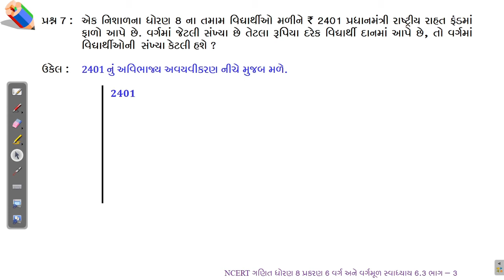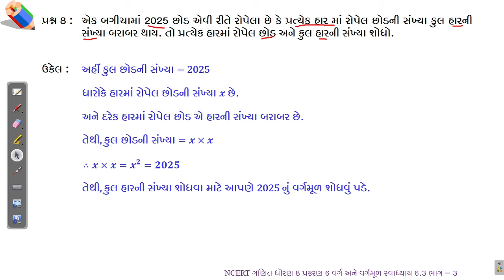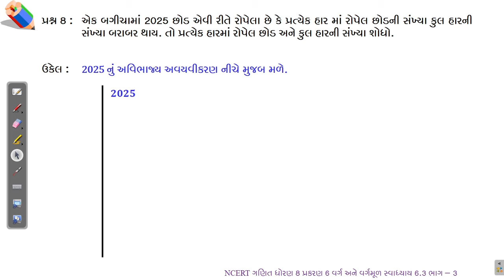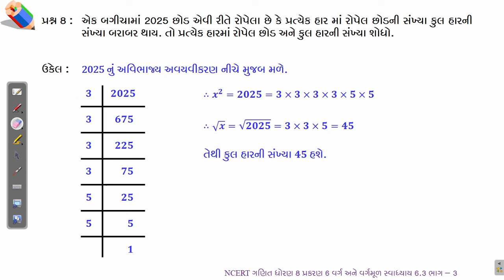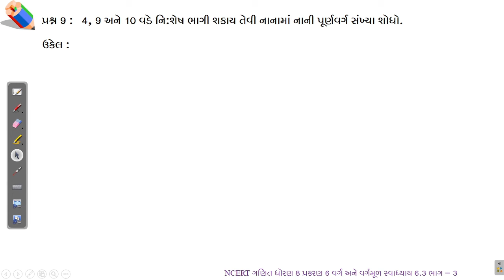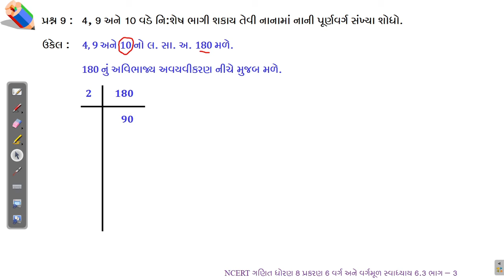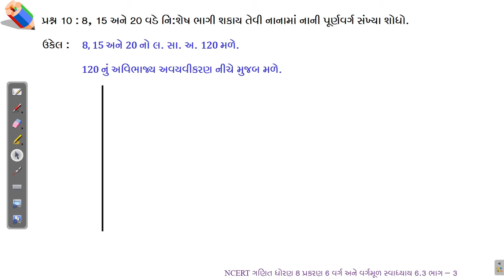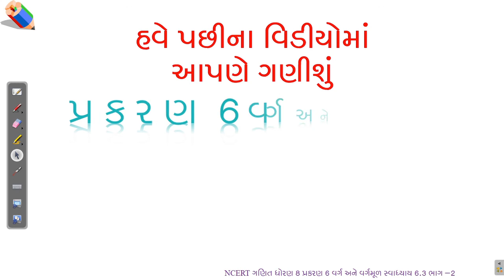ગણિત ધોરણ 8 પ્રકરણ 6 વર્ગ અને વર્ગમૂળ સ્વા 6.3 ભાગ – 3 Maths Std 8 Squares and Square Roots Ex 63 P3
ગણિત ધોરણ 8 પ્રકરણ 6 વર્ગ અને વર્ગમૂળ સ્વાધ્યાય 6.3 ભાગ – 3 Mathematics Standard 8 Chapter 6 Squares and Square Roots Exercise 6.3 Part 3
આ વિડીયોમાં આપણે ધોરણ 8 (નવો અભ્યાસક્રમ – 2020) ગણિત પ્રકણ 6 વર્ગ અને વર્ગમૂળ સ્વાધ્યાય 6.3 ના પ્રશ્ન 7 થી 10 શીખીશું.
00:46 સ્વાધ્યાય 6.3 પ્રશ્ન 7
07:39 સ્વાધ્યાય 6.3 પ્રશ્ન 8
12:59 સ્વાધ્યાય 6.3 પ્રશ્ન 9
18:33 સ્વાધ્યાય 6.3 પ્રશ્ન 10
For creation of these videos Maths Science Corner had used the following open source softwares